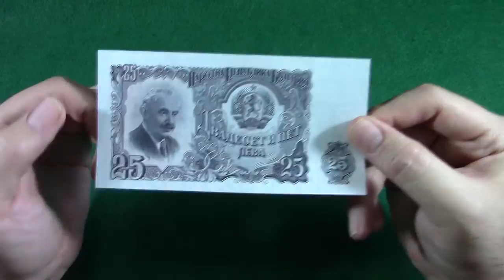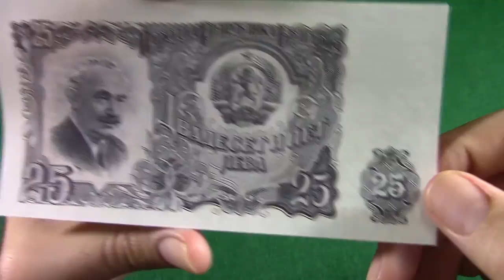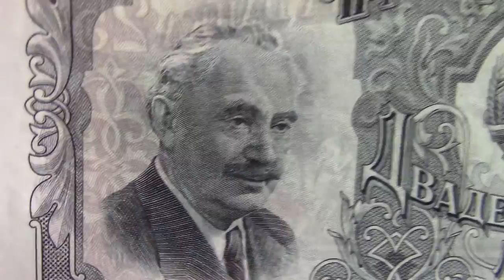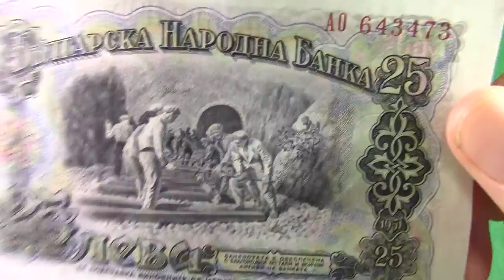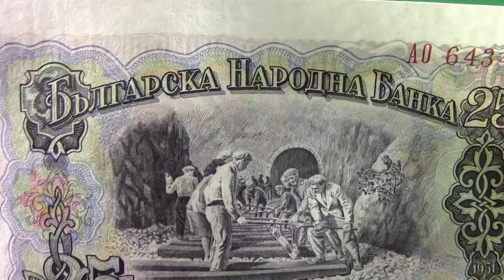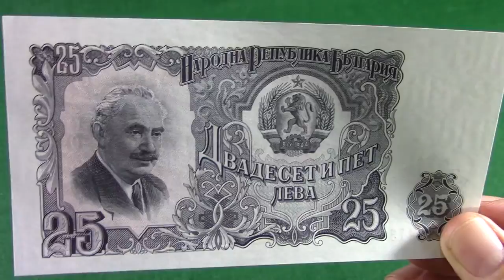Billetes y Monedas del Mundo # 10 - 25 Lev de La Republica Popular de Bulgaria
A continuacion tenemos el 10ma Entrega de Monedas y Billetes del Mundo de Ed. Salvat. Esta ocasion tenemos un billete Comunista de la Republica Popular de Bulgaria. 25 levs o Leones.

                   DONACION VOLUNTARIA
                    Ayudame a mejorar

Steam: HermexGames